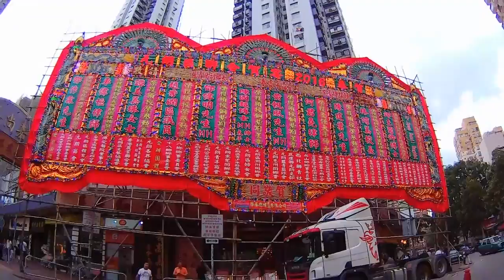PX D1 Director: Day&Night-Yuen Long, Hong Kong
A time-lapse video clip showing the day and night scenes of Yuen long, Hong Kong.  You can feel the hustle and bustle of this district situated at the north western corner of Hong Kong. The video clip was shot with PX D1 Director video camera.
riley3986.blogspot.hk